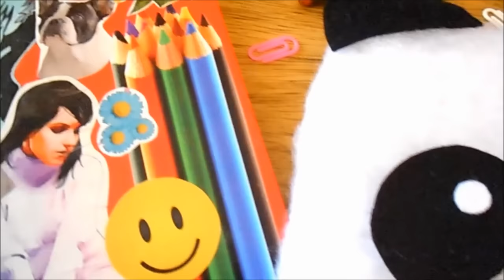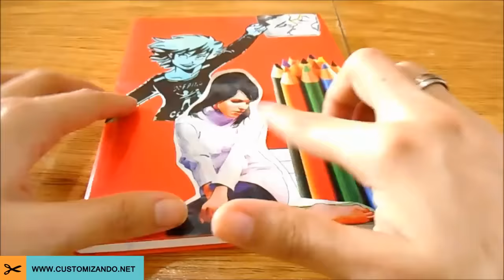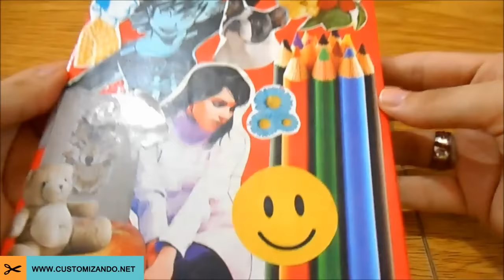DIY VOLTA ÀS AULAS - CADERNO PANDA E + 2 IDEIAS | Customizando - Mariely Del Rey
DIY VOLTA ÀS AULAS | Customizando - Mariely Del Rey
Confira ideias para customizar material escolar! Nesse vídeo mostro 3 dicas fáceis de customização de cadernos: com colagens, com adesivo e enfeite e com um fofinho panda! ♥

Clique em curtir se você gostou desse vídeo! :)

--- SIGA O CUSTOMIZANDO ---

--- SIGA A MARIELY DEL REY ---